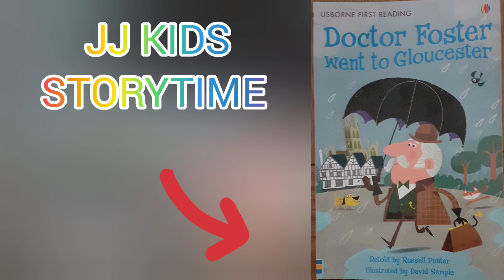Bedtime story for kidsreadaloud: Doctor Foster went to Gloucester